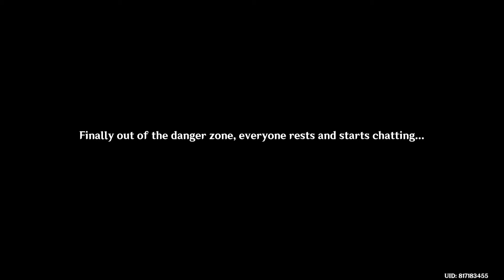Archon Quest Interlude Chapter: Act II - Perilous Trail (Part 3) [ENG SUB | JP VA]